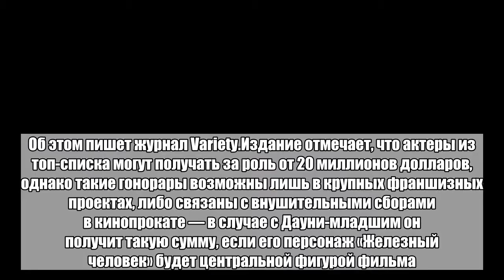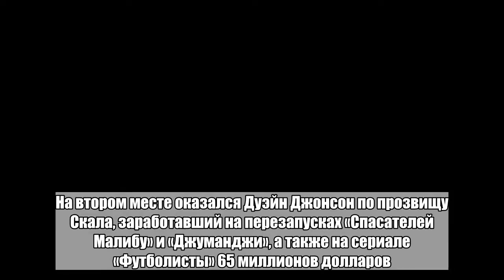Дауни-младший заработал 10 миллионов долларов за 15 минут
Актер Роберт Дауни-младший заработал 10 миллионов долларов за примерно 15 минут экранного времени в фильме «Человек-паук: Возвращение домой». Об этом пишет журнал Variety.Издание отмечает, что актеры из топ-списка могут получать за роль от 20 миллионов долларов, однако такие гонорары возможны лишь в крупных франшизных проектах, либо связаны с внушительными сборами в кинопрокате — в случае с Дауни-младшим он получит такую сумму, если его персонаж «Железный человек» будет центральной фигурой фильма.Однако, отмечает Variety, актеры соглашаются и на снижение гонораров. Например, Леонардо ДиКаприо запросил 20 миллионов за участие в триллере «Начало» Кристофера Нолана, но вдвое снизил свои требования (до 10 миллионов) за возможность сыграть в картине Квентина Тарантино «Однажды в Голливуде».Журнал представил список самых «дорогих» ролей последнего времени. Первую строчку занял Дэниел Крейг, потребовавший 25 миллионов долларов за роль британского агента в фильме «Бонд 25». Дуэйн «Скала» Джонсон за картину «Красный циркуляр» получит 22 миллиона, тройку замыкает Вин Дизель с 20 миллионами за «Форсаж 8».В августе 2017 года журнал Forbes опубликовал рейтинг самых высокооплачиваемых актеров года, в нем первую строчку занял  Марк Уолберг, заработавший 68 миллионов долларов благодаря фильмам «Здравствуй, папа, Новый год! 2» и «Трансформеры: Последний рыцарь». На втором месте оказался Дуэйн Джонсон по прозвищу Скала, заработавший на перезапусках «Спасателей Малибу» и «Джуманджи», а также на сериале «Футболисты» 65 миллионов долларов. На третьей строчке расположился Вин Дизель с 54,5 миллиона долларов.Больше важных новостей в Telegram-канале «Лента дня».